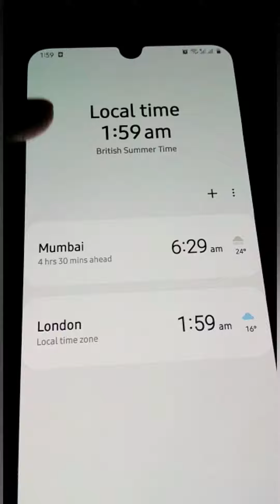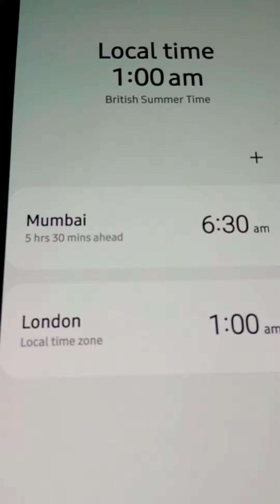लंडनमध्ये प्रकाशाच्या वेळेची बचत Day light time saving in LONDON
कशी बदलते वेळ? Day light time saving in london